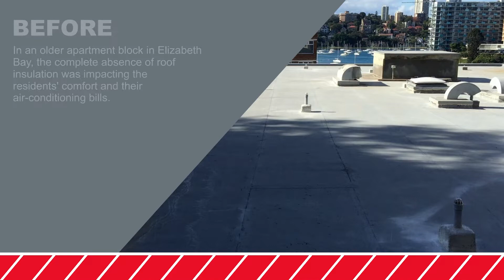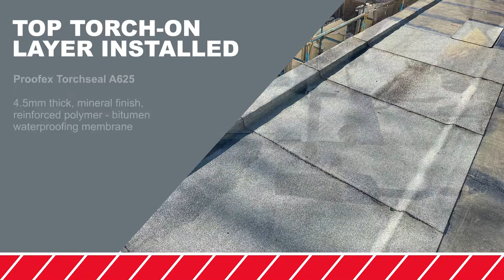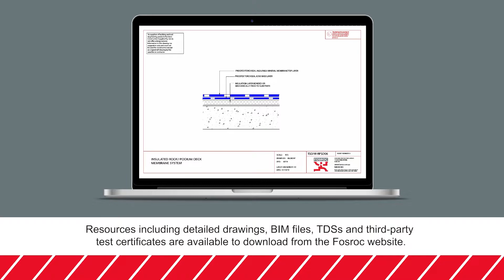Fosroc ANZ Case Study - Elizabeth Bay Rooftop Waterproofing with Proofex Torchseal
While enjoying the stunning views overlooking Sydney's Elizabeth Bay, the residents of this older apartment building were understandably not enjoying the over-heating caused by a lack of insulation. The roof also had leaks because the original waterproofing had failed.

Fortunately, Fosroc ANZ's Proofex Torchseal range can solve both problems at the same time.